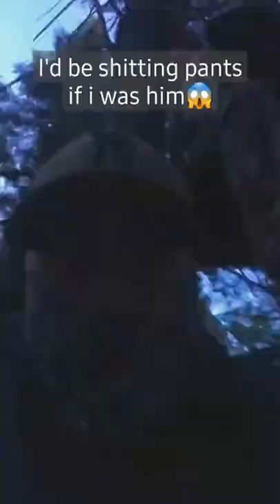what bear curiosity looks like!!!